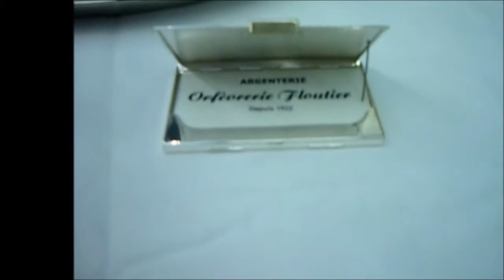table-de-noel-floutier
argenterie cristal table de fête Orfèvrerie Floutier